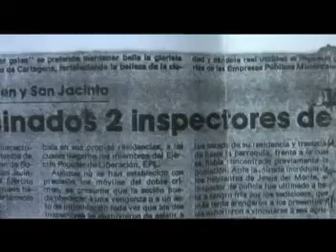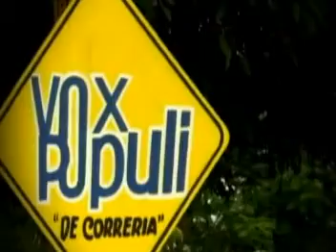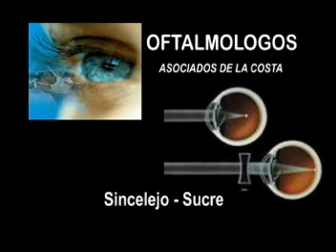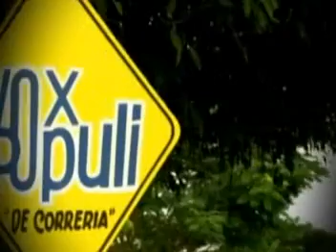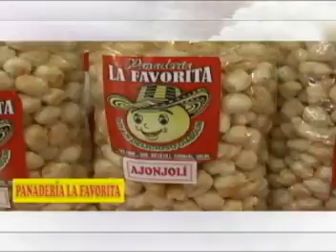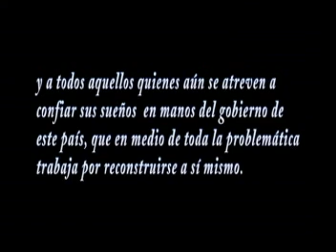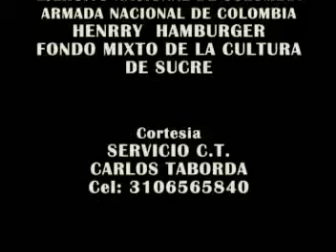Desplazamiento Pena y Dolor Vox Populi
Programa de Vox Populi sobre el primer pueblo donde la guerrilla y los paramilitares desplazaron a sus habitantes; periodista Alfonso Hamburger y la
produccion de Mario Paternina Payares